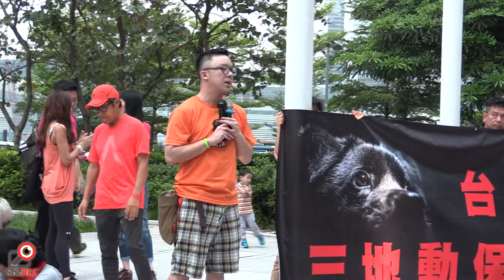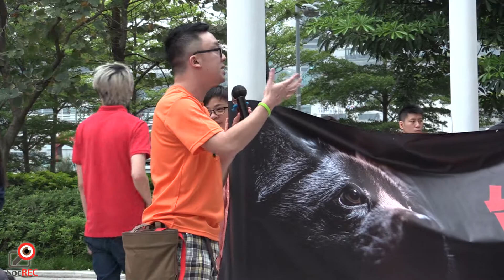30APR2016台港澳三地動保大遊行(本土動物保障團鍾健平發言)